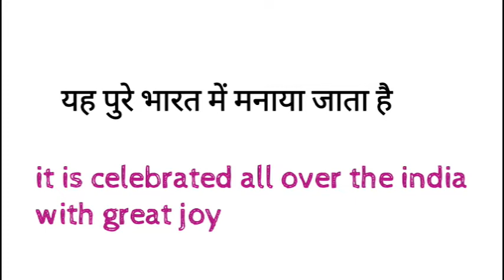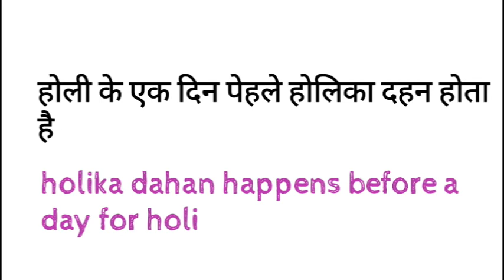HOLI ME BOLE JANE WALE ENGLISH SENTENCES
dosto ye hamara education channel hai jisme english asaani se sikhne ke tarike bataye jaate hai aur hamara har video step by step hota bilkul ek real class ki tarah dosto agar aapko achha lage toh like karna share karna comment karna aur mere channel ko subscribe kar dena agar aap english sikhna chahte hai toh deva english spoken class ka regular video dekhiye ENGLISH SIKHNE KA SABSE ASAN TARIKA  english kaise sikhe  hindi se english kaise sikhe HOLI ME BOLE JANE WALE ENGLISH SENTENCES